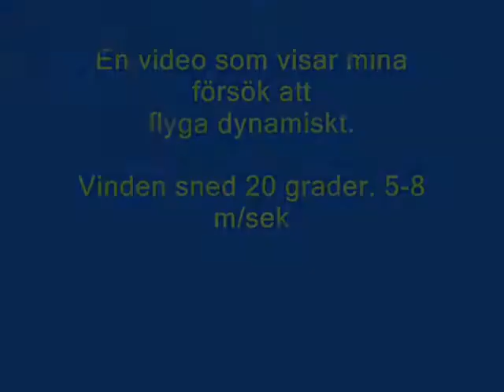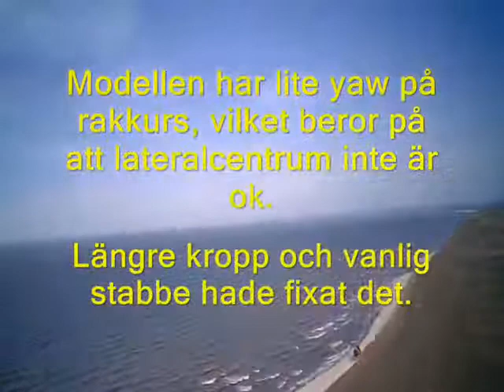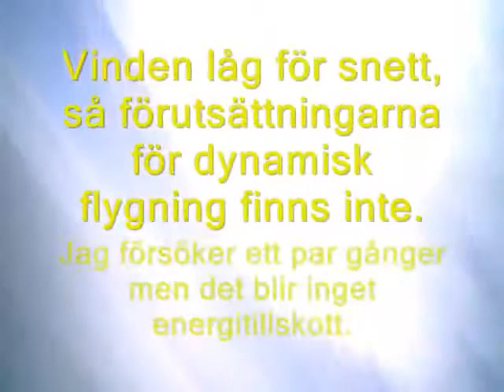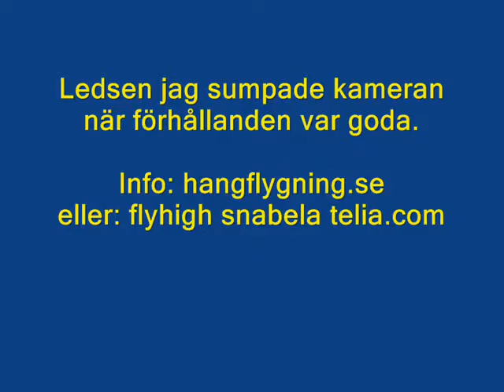Slope soaring Ystad Sweden part 2.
Slope soaring with my "Fredy" from Valenta.
Onboard camera looking forward.